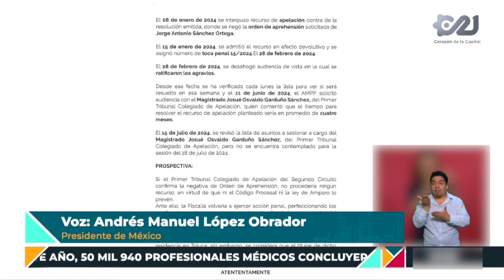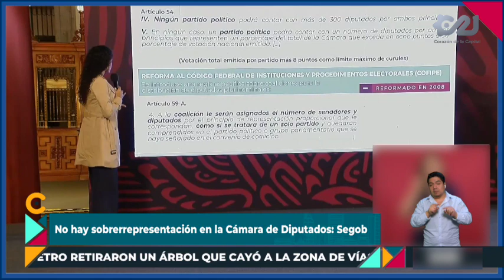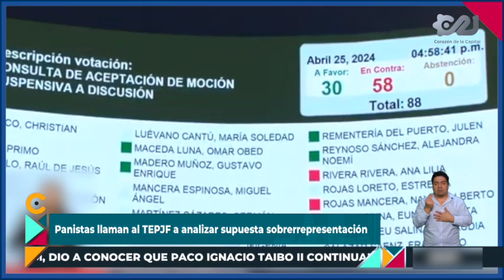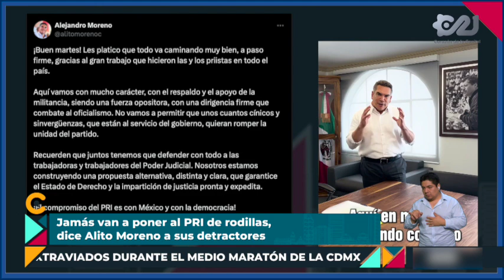El Caleidoscopio de Informe Capital | 📰 Noticias 16 de julio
📺 ElCaleidoscopio de InformeCapital con Braulio Luna.
📰 Noticias 16 de julio

📌Con pozo Barranca del Muerto se recupera agua para Cuauhtémoc.
📌AMLO explica a legisladores estadounidenses motivos para realizar reforma judicial.
📌FGR espera resolución respecto a segundo presunto tirador en caso Colosio.